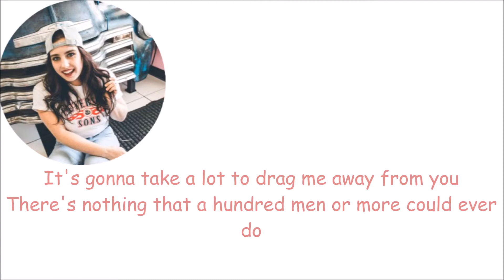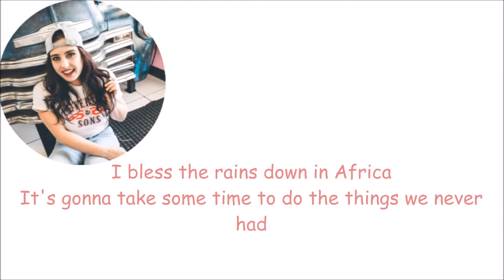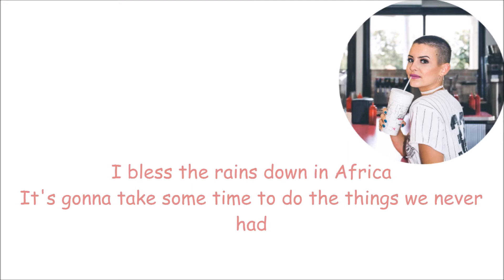Cimorelli - Africa / Let Me Love You (lyrics)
This is a lyric video to the mashup Africa / Let Me Love You performed by Cimorelli. Africa originally by Toto and Let Me Love You originally by Justin Bieber. Enjoy!

Song used in outro:
Toto - Africa